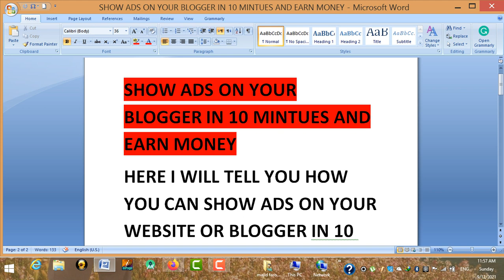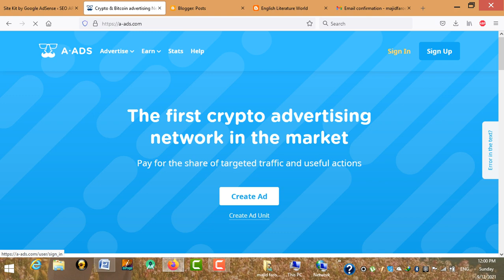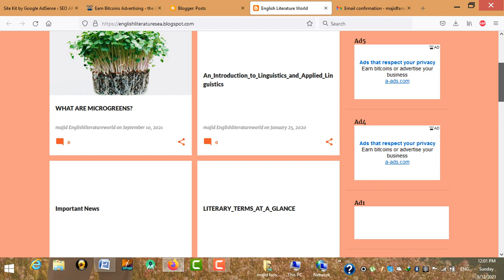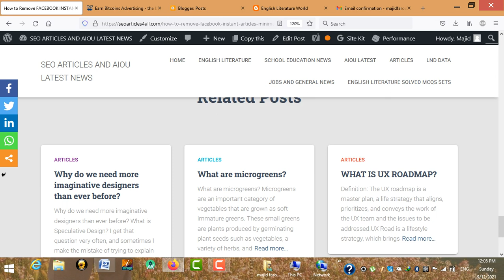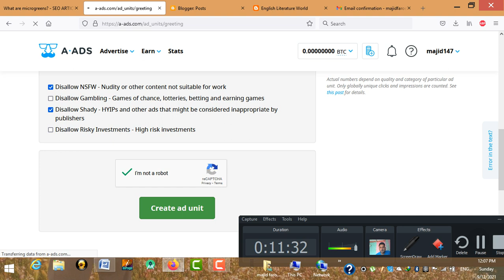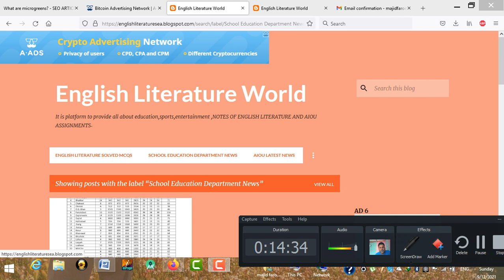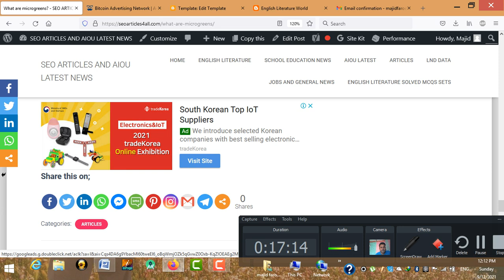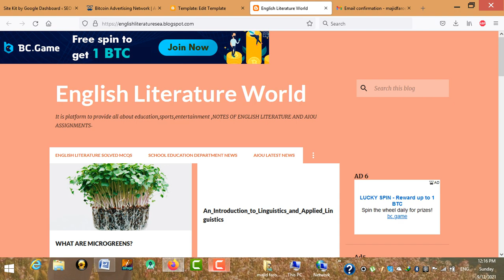SHOW ADS ON YOUR BLOGGER IN 10 MINUTES AND EARN MONEY.Quick approval of adsense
SHOW ADS ON YOUR BLOGGER IN 10 MINUTES AND EARN MONEY
HERE I will TELL YOU HOW YOU CAN SHOW ADS ON YOUR WEBSITE OR BLOGGER IN 10 MINUTES. AND IN THIS WAY YOU CAN EARN MONEY FROM YOUR BLOGGER OR WEBSITE BY SHOWING ADS ON YOUR BLOGGER.
REQUIRMENTS
1. First, you have a blogger or website

3. Create ads units
4. Enter your website name in the box
5. Copy the code and paste it on your blogger
6. Now refresh your website, you will see ads there.
In this way, you can earn money by showing ads on your website.
Enjoy and watch my next video
How can we get withdrawal our earnings from this website?
I will tell you the method in my next video.THANKS